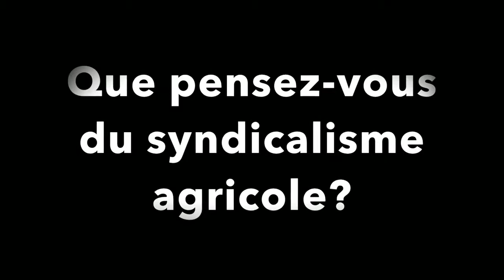Un autre regard : Syndicalisme agricole en perte de vitesse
Une émission tournée sur le plateau TV du Salon de l'Agriculture 2019, à la Porte de Versailles à Paris.
Présentée par Olivier MASBOU (Le blog-notes d’Olivier Masbou)
Invités : Patrick Bénézit (FNSEA), Jérémy Decerle (Jeunes Agriculteurs), Bernard Lannes (Coordination rurale) et Temanuata Girard (Confédération paysanne)